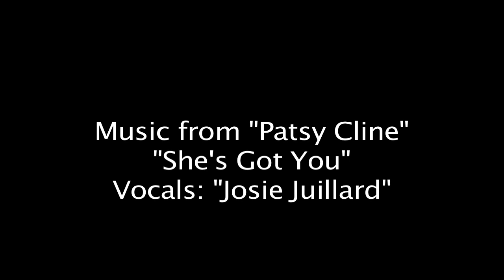She's got you